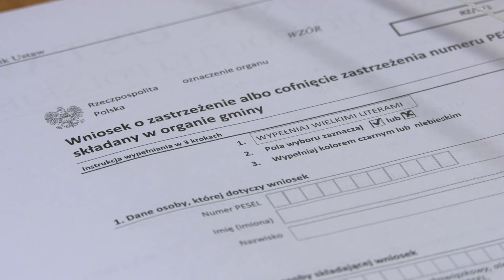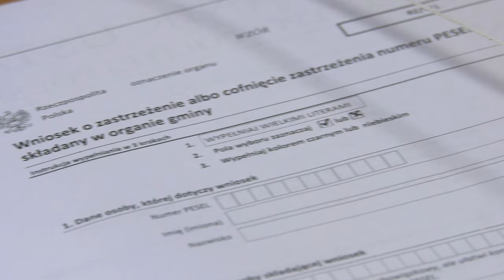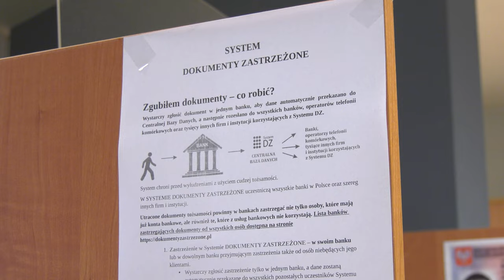Można zastrzec swój pesel 17.11.2023